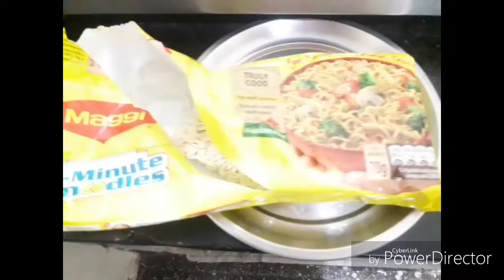Ajmer ki sunderta ..My terrace tour // My Terrace like shimla manali // hindi vlogger// mp youtuber